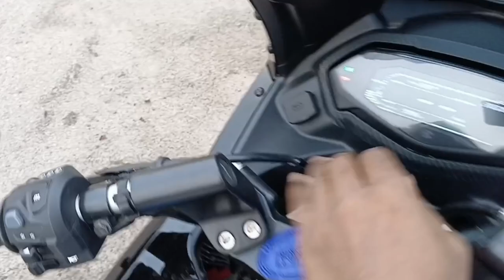bajaj pulsar 220f new model 2024 | 220f new model digital | 220 in 2024 new look 🔥